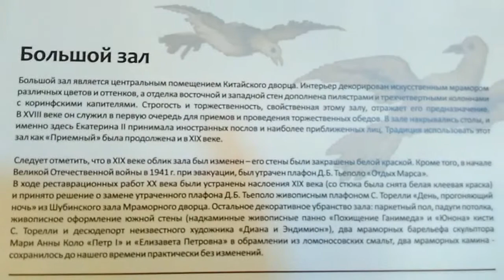Ораниенбаум, китайский дворец.